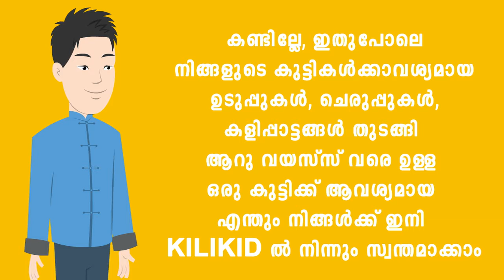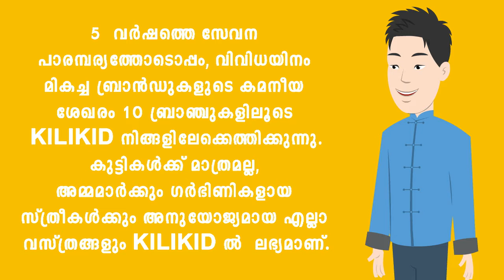Kilikid - Dream A Little Big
Here is our Branding video for Kilikid Shop, crafted by DevaGyan business studio